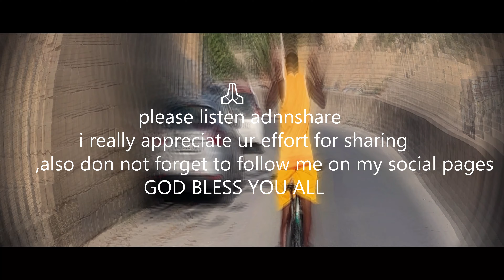my story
GOOD DAY TO ALL MY FAMILIES AND FRIENDS ON THHIS PLATFORM,I M VERY HAPPY TO ANOUNCES TO YOU ALL THAT MY MUSIC SINGLE TRACK IS OUT ON AUDIOMACK TODAY
 . GOODNEWS TO ALL AUDIOMACK USERS YOU ARE THE FIRST TO LISTEN
AND TO ALL OTHER PLATFORM LIKE YOUTUBE,SPOTIFY,APPLE MUSIC, IT GOING TO BE REALISE ON THOSE PLATFORM ON THE 25th OF THIS MONTH
THANK YOU SO MUCH FOR UR TIME AND FOR LISTENING GOD IN HEAVEN WE BLESS YOU ALL,
TOGTHER WE CAN DO IT
7